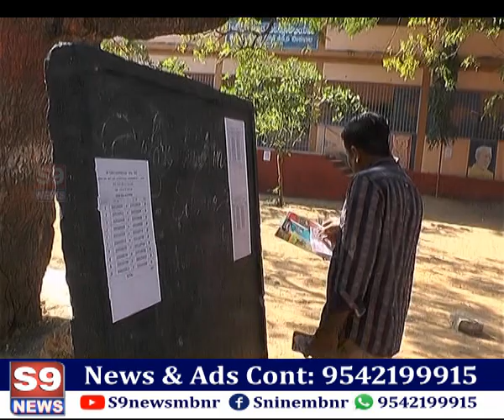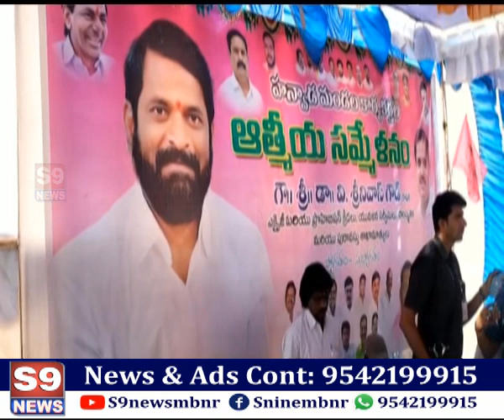S9 NEWS MBNR l 03.04.2023 NEWS